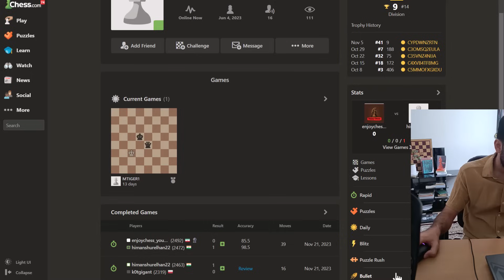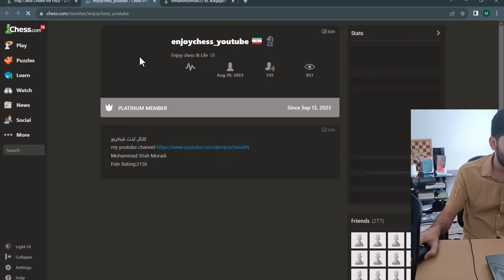حمله 150 در برابر دفاع پیرک و مدرن . روز بیست و سومم چالش شطرنج سریع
یک چیتر دیگر یا استاد به تمام معنا؟
تئوری دفاع مدرن و دفاع پیرک و حمله 150 در برابر این دفاع
حمله به روش گری کاسپارف به دفاع پیرک
قربانی اسب و به دام انداختن وزیر حریف
یک حریف بسیار مشکوک
گزارش دو بازی سریع شطرنج به همراه بررسی بازی ها
به نظر شما مجموعه بعدی ما در مورد چی باشه؟
بازی با بازیکنان با ریتینگ بالا و حرفه ای
بازی های زیبا و پرهیجان سریع شطرنج در سایت chess.com
چگونه شطرنج بازی کنیم؟
شطرنج سریع 10 دقیقه بدون فیشر جذاب
یک ویدیو پر از قربانی و ترکیب و لحظه های حساس شطرنجی
آیا میتونم توی 30 روز ریتینگم رو به 2600 برسونم؟
شطرنج سریع با زمان 10 دقیقه 0 در سایت chess.com

محتوای این ویدیو
00:00 -دفاع مدرن
22:17- دفاع پیرک

بازی رپید یا همون سریع در شطرنج تا رسیدن به ریتینگ 2600 در سایت chess.com
کتاب های مهم
راه استادی در شطرنج
روش دارکوبی
تمرین های کاربردی شطرنج
آشنایی با ساختارهای پیاده ای
50 درس اساسی آخربازی
Blitz chess
Chess.com

آموزش صفرتا صد شطرنج
ویدیوهای جذاب و دیدنی شطرنج
حتما تمام ویدیوهای مربوط به این بخش را ببینید و بازی ها را چندین بار برای خودتان بچینید
آموزش شطرنج مبتدی و حرفه ای ویادگیری روش های مفید برای بازیکن حرفه ای شدن
خوشحال میشم که کانال من رو سابسکرایب کنید و نظر خودتون رو راجع به ویدیوهام در کامنت ها بنویسید و اگر خوشتون اومد با دوستاتون به اشتراک بذرین.